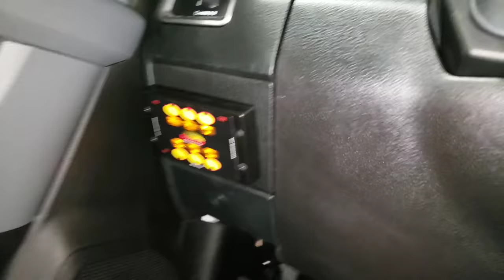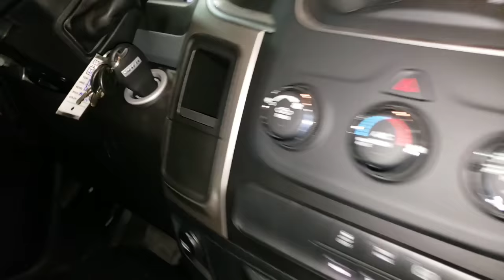LED Strobe Light Install & Sync (ST3/ST6)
| Timelapse | How to install strobe lights |  Install & Sync | Brookings STA-3 | Istalling strobe lights on a towtruck |

In this video I wire the lights in groups on the grill and tailboard and sides of truck. On the grill, group one and two are kitty-corner from each other. Group one is also on the sides of the truck and group two is also on the tailboard. All lights were grouped previously in the beginning of the video when I show how to program grouping. This needs to be done prior to wiring together. Flash pattern can be set/changed afterwards. Once the lights are programed/group assigned, they can all be wired together in the same harness utilizing the same power. Make sure to connect all the lights together with the sync wire so that when power is applied momentarily to the sync wire it will change the flash pattern on all the lights so they will continue to all be on the same pattern. Group one and two could be seperated with their own sync wire for each group if you wanted to be able to have each group flashing a different pattern. Hope this helps clarify some things.

Unfortunately this truck had already been painted before holes were drilled for all the strobes. Some things I cannot control. Hopefully this truck doesnt spend much time in the snow.

Whelen Strobe Lights: (Higher Quality)
ION Series:

Vertex Series:

Power Probe 3: (Test light looking thing I use to supply power)

Other Products in Video...

Samsung Gear S3 Smart Watch: